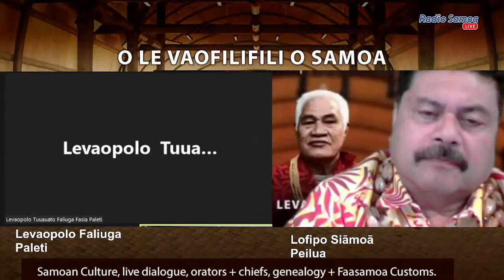Evening Show, 29 Nov 2022- Radio Samoa